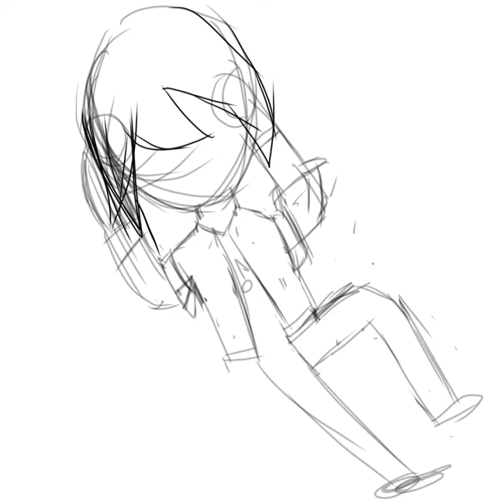Ibis Paint Artwork – Demonstration By Wolsey Hall Oxford Student Dhaanya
Wolsey Hall Oxford student Dhaanya gives a demonstration of Ibis Paint artwork as her entry into this month’s homeschooling community art club.

Ten-year-old Dhaanya is homeschooling in Malaysia and loves making Ibis Paint artwork.

We love the way Dhaanya shows the development of her art in this video and the finished piece of work looks fabulous!

Well done Dhaanya!